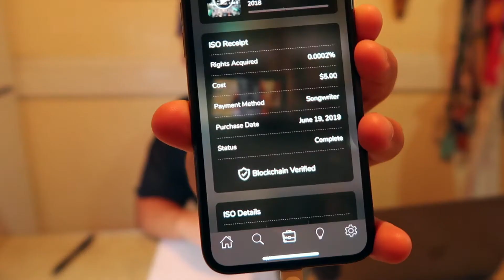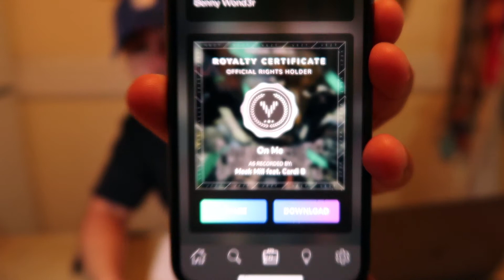How I Purchased The Rights To A Meek Mill & Cardi B Song!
How I Bought The Rights To A Meek Mill & Cardi B Song!

In this video i talk about something i came across while searching the internet and youtube last night. I found a way to invest your money and buy the publishing rights to a song. This is crazy and i am honestly not 100% sure how it all works yet.

*This is an experiment not an investment.

*I am not a financial advisor or CPA so don't take this video as advice.

*This is just me doing an experiment.